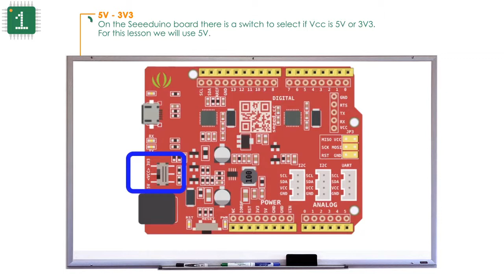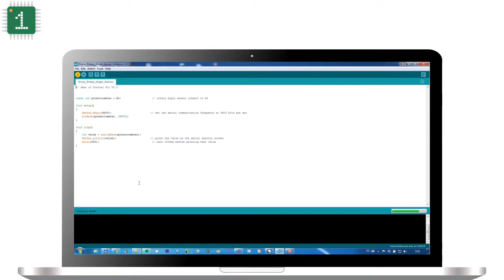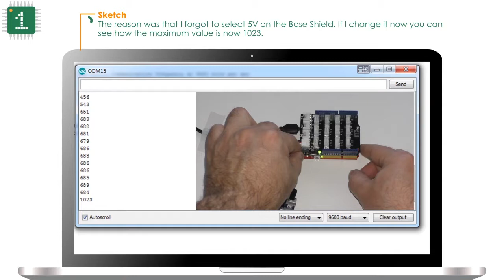Lesson 9 : Potentiometer Grove module.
In this lesson you will learn how to connect and program the potentiometer grove module.
Do you want to buy the equipment I use in this lesson and start to practice? please visit: